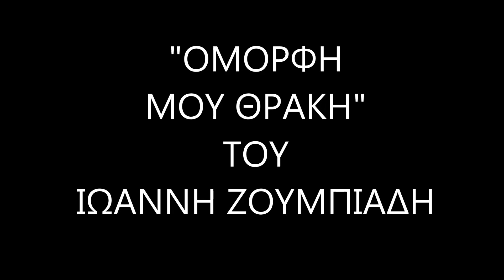Όμορφη μου Θράκη- Ένα υπέροχο ποίημα του Ιωάννη Ζουμπιάδη